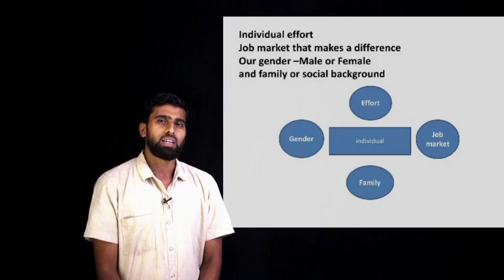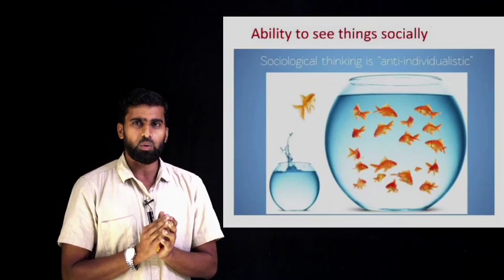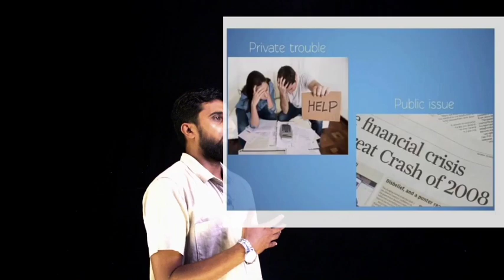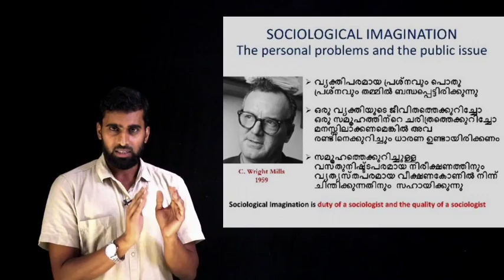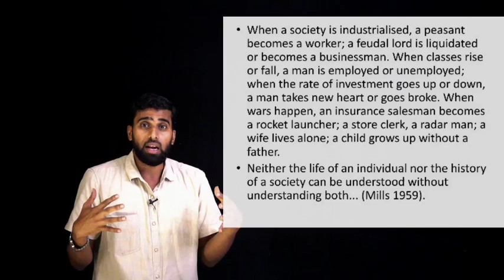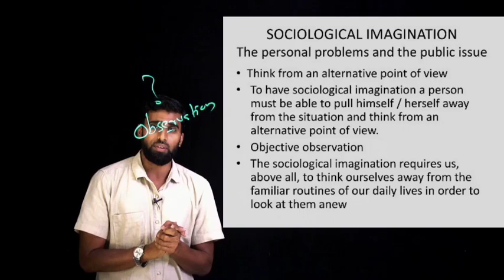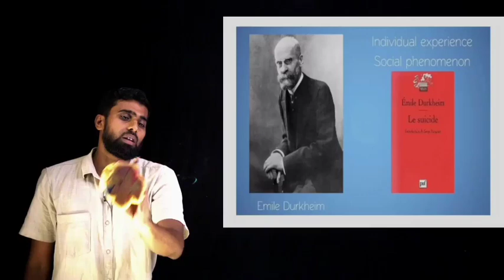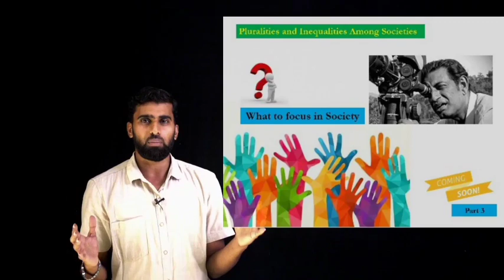Plus One Sociology I Chapter 1 Part 2 l Sociological Imagination I +1 Improvement Exam l Class 11,12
+1 Sociology/Introducing Sociology/Sociology and Society/Chapter 1/Part 2/Sociological Imaginaton
 +2 Sociology Students also useful for their Improvement exam class..
What is Sociological Imagination ?
Quality and Duty of a Sociologist.